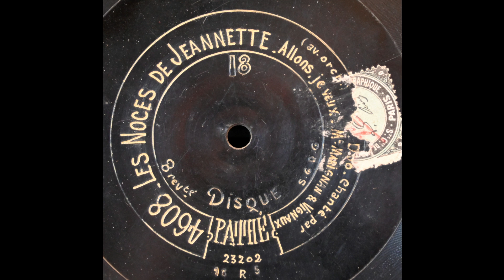Allons, je veux qu'on s'assoie (Jane Marignan and Daniel Vigneau)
Jane Marignan and Daniel Vigneau sing "Allons, je veux qu'on s'assoie" from "Les noces de Jeannette" on Pathé 4608, recorded around 1906/7.